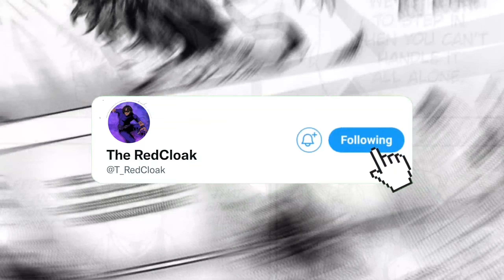DEKU X URARAKA CONFIRMED!? - My Hero Academia Chapter 324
Deku x Uraraka confirmed?!

RedCloak#1783 - Discord